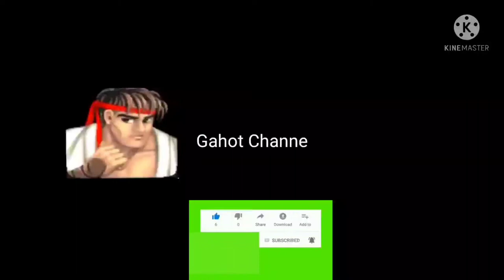Street fighter II part 4 Ryu vs Ken